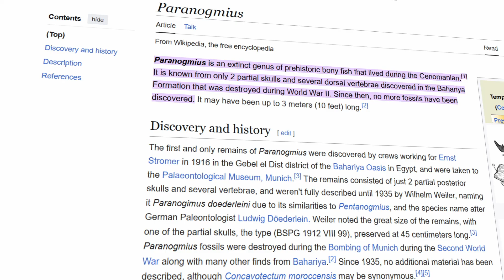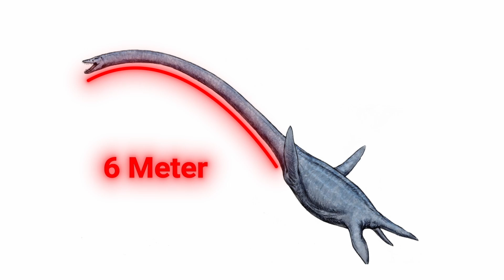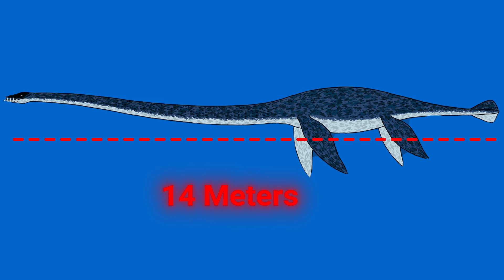7 Extinct Animals That Once Lived in Antarctica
Mysterious Creatures Frozen Beneath Antarctica’s Ice